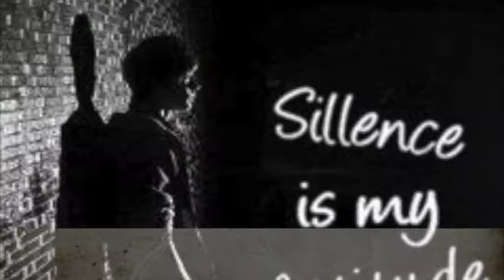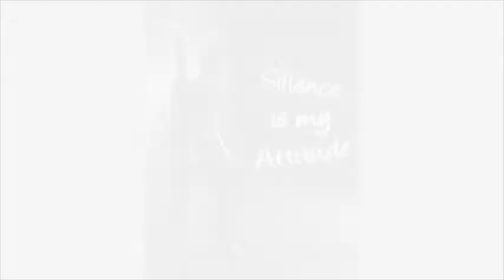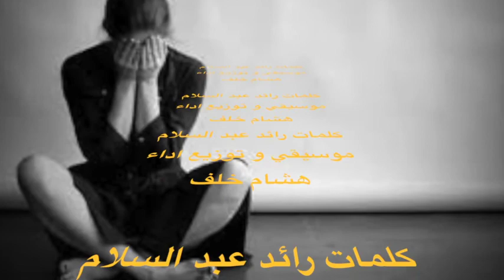Cairo Nights 1940 ليالي القاهرة عام ١٩٤٠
كلمات أ. رائد عبد السلام و ألحان و توزيع و اداء و اخراج د.هشام خلف.

الاغنية خليط بين عصر مضي بجماله و رونقه و بين  حالة عشق و فراق و حزن و ندم